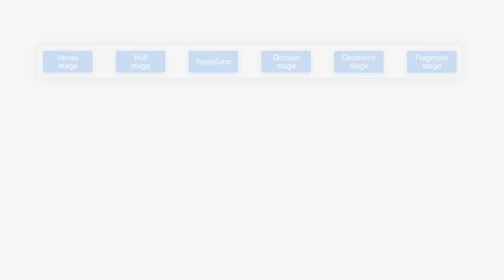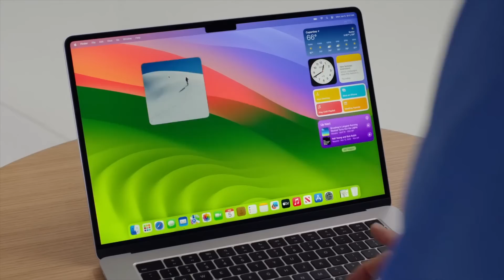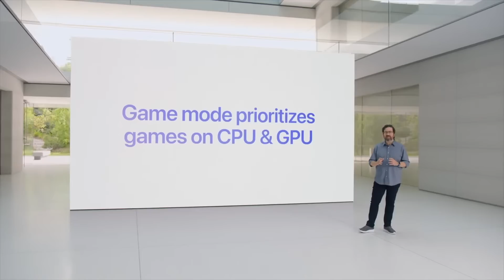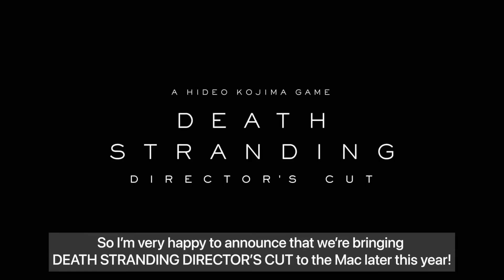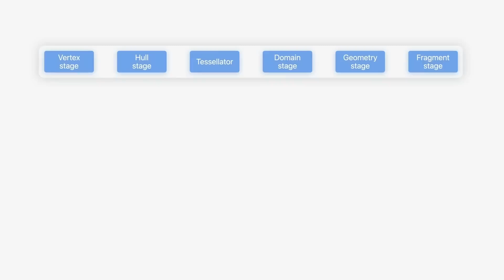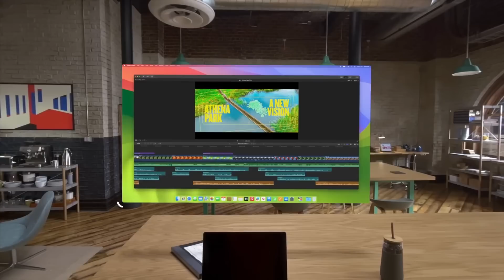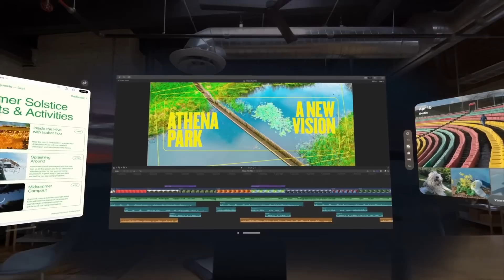7 HUGE Mac gaming announcements at WWDC 2023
Huge amount of Mac gaming news has come out of WWDC 2023, and some of it is really exciting! Let me know if the comments what you thought was the best Mac gaming announcement this year.

Timestamps:
00:00 SO MUCH Mac gaming news at WWDC23
00:33 New Mac chip: M2 Ultra
01:32 macOS Sonoma
02:04 Game Mode
02:46 Hideo Kojima: Death Stranding
03:36 NEW Mac games!
04:10 Game Porting Toolkit
04:56 Apple Vision Pro and Mac gaming?

► My Recording Setup:
►► My equipment: